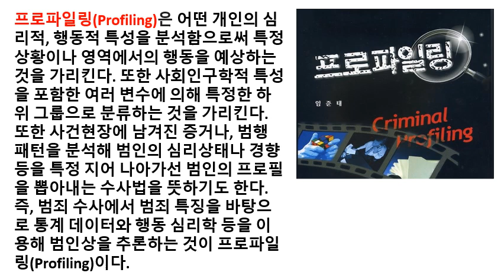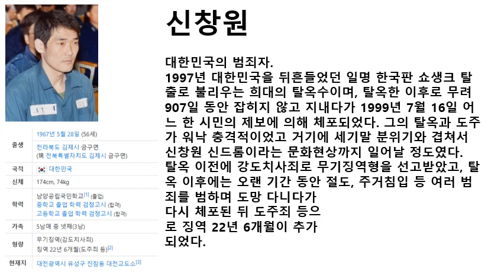2024 대원고등학교 프로파일링 탐구반 동아리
2024 대원고등학교 프로파일링 탐구반 동아리 동영상입니다.